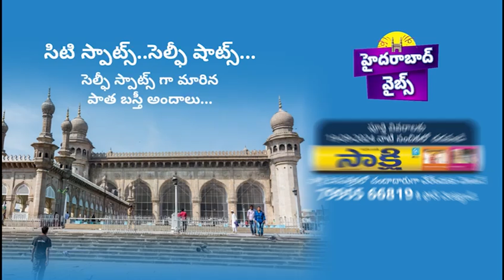Bigg Boss Shekar Basha Strong Comments on Yashmi Gowda | Bigg Boss 8 Telugu